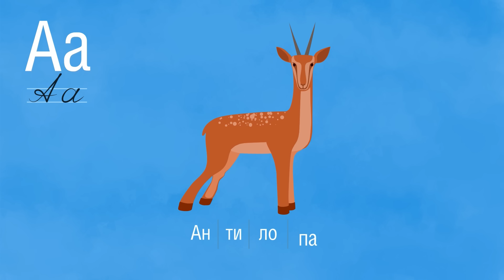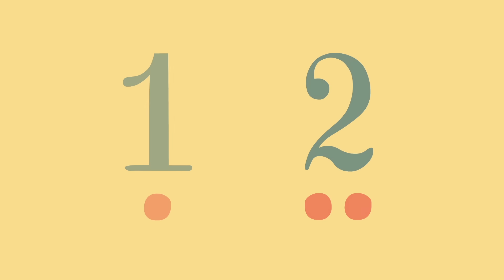РАЗВИВАЙКА! Большой сборник развивающих мультиков для малышей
Усаживайте Ваших детишек у экрана поудобней и включайте Большой Сборник «РАЗВИВАЙКА» для развития самых маленьких ребятишек дошкольного возраста.

РАСКРАСКА.
Веселые картинки закрашиваются и ребенок запоминает цвета. Машинки и паровозики, самолеты и кораблики, зверюшки и игрушки - каждый малыш найдет себе мультик по душе!

ЖИЛА-БЫЛА ЦАРЕВНА
Мультфильм про маленькую обаятельную и непоседливую девчушку. В каждой серии - поучительная история из ее жизни. Она хоть и царевна, желания у нее совершенно обыкновенные, как и у любого ребенка - побольше сладостей и поменьше нравоучений!

СМЫШЛЕНЫЙ ПАРОВОЗИК
Замечательные детские песенки поет маленький симпатичный Паровозик! Пусть малыши смотрят, подпевают, запоминают новые слова и учатся считать!

АЛФАВИТ
Новый развивающий мультфильм для малышей, занимательная азбука, обучающая игра про буквы алфавита.
Учить алфавит теперь так весело - присоединяйтесь!

ВЕСЁЛЫЙ КОНСТРУКТОР.
Развивающий мультфильм-конструктор для малышей. Детки знакомятся с понятиями "часть", "целое". Наблюдая, как собирается автопогрузчик или экскаватор малыши учатся собирать сами и придумывать новые игры с конструктором. С помощью мультика-конструктора развивается логическое мышление и воображение. И всё это под превосходную музыку Моцарта. Смотрите, слушайте, развивайтесь!

МАШИНЫ ОДЁЖКИ
Новый мультфильм для девочек! В каждой серии зрителям предлагается выбрать, какие наряды подойдут трем подружкам - Маше, Кате и маленькой Лизе.

УМНАЯ ЛУКОВКА
Это самая веселая мультишкола для самых маленьких! Маленькая умная Луковка расскажет малышам много интересного, поделится своими знаниями и покажет на примерах.

ГРУЗОВИЧОК ПИК
Главный герой - волшебный грузовичок Пик. В его кузове спрятано много полезных вещей: от аквариума для рыбки до подъемного крана, с помощью которого Пик может построить дом. Вместе с детьми Пик знакомится с новыми для себя предметами и учится делать выбор, учится считать, изучает цвета и геометрические фигуры.

ПАЗЛ
Мультик  будет интересен и самым маленьким, и детям постарше. Малыш собирает любимые картинки Мультика-Раскраски из кусочков пазла. Когда рисунок готов - он оживает. Смотри мультик и собирай картинки из кусочков пазла вместе с нами!

УДИВИТЕЛЬНАЯ СТРОЙКА
Давайте научимся считать вместе с героями Удивительной стройки.
В каждой новой серии мы будем узнавать новую цифру.

СОБИРАЕМ СИЛУЭТ
Мультик-игра для самых маленьких. Наблюдая, как собирается картинка у ребенка развивается целостность восприятия, сосредоточенность внимания, логика.Увлекательная игра в силуэты обязательно понравиться любопытным малышам.